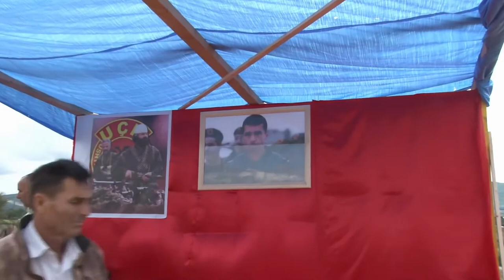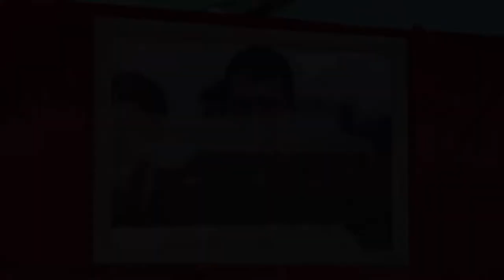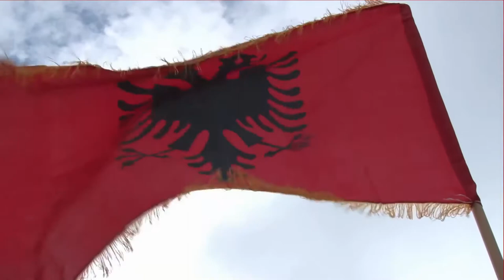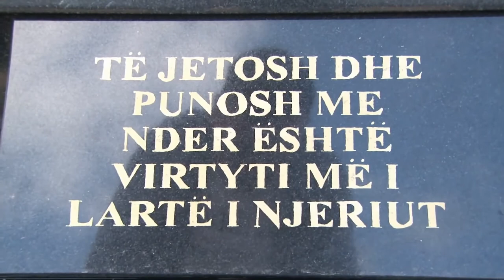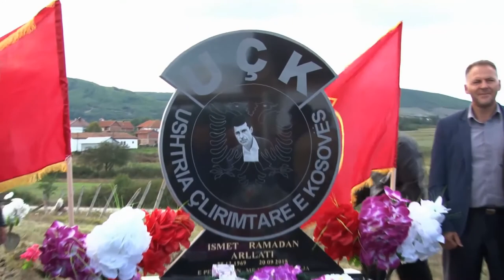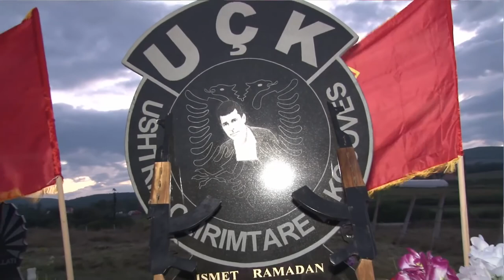Ismet Arllati pervjetori i parë 20 shtator 2016